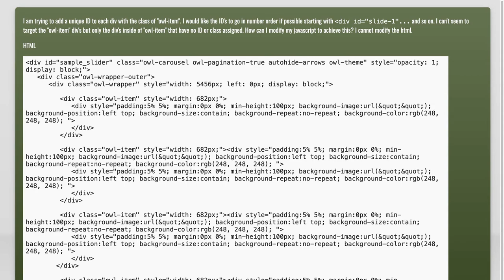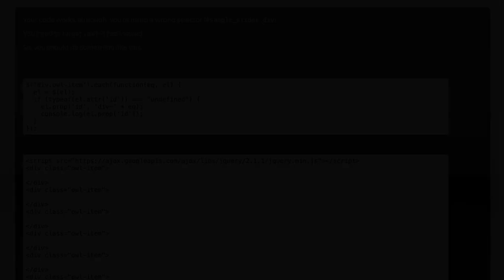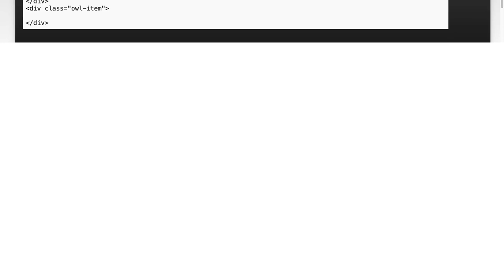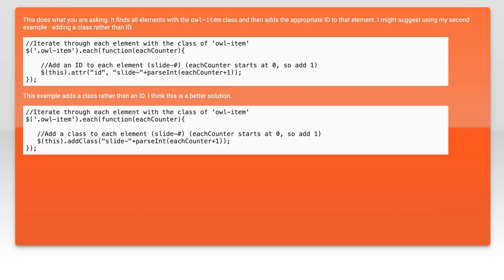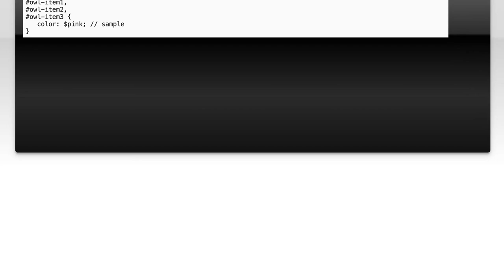Assign Unique IDs to Divs with Specific Class Using jQuery: A Step-by-Step Guide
In this video, we’ll explore how to enhance your web development skills by assigning unique IDs to div elements with a specific class using jQuery. Whether you're looking to streamline your code or improve your project's functionality, this step-by-step guide will walk you through the process, making it easy to implement and understand. Join us as we dive into practical examples and tips to elevate your jQuery expertise!

Today's Topic: Assign Unique IDs to Divs with Specific Class Using jQuery: A Step-by-Step Guide

Related to: assignuniqueids, divs, specificclass, jquery, step-by-stepguide, jquerytutorial, webdevelopment, front-enddevelopment,